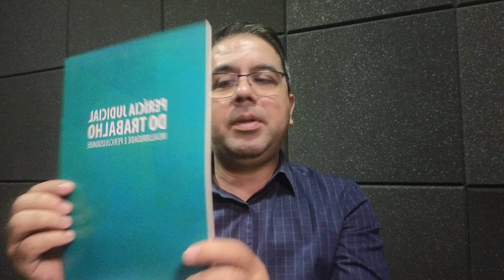REVELADO: COMO POTENCIALIZAR SUAS NOMEAÇÕES PARA PERITO JUDICIAL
Nesse vídeo o Perito Rogério Santos explica ações que potencializam as nomeações para Perito Judicial. Como se diferenciar e ter mais evidência agilizando as nomeações. Explica a importância da resiliência e como dever ser a busca para alcançar o objetivo de atuar em Pericias Judiciais.

Link Curso Completo de Capacitação para Peritos Judiciais e assistentes Técnicos em Insalubridade e Periculosidade: